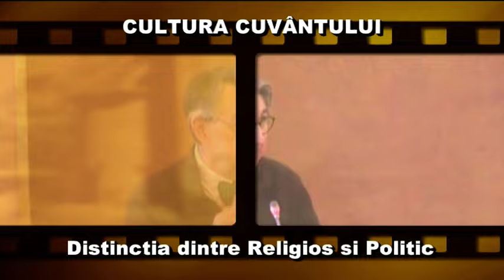HORIA ROMAN PATAPIEVICI - De ce cred Musulmanii că Religia lor este Superioară celorlalte Religii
Dați Cezarului ce e al Cezarului și lui Dumnezeu ce e al lui Dumnezeu.